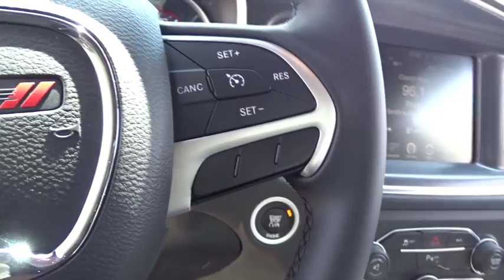2015 Dodge Charger Kilgore, Henderson, Carthage, Longview, Tyler, TX 915293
2015 Dodge Charger
2015 Dodge Charger 4dr Sdn SXT RWD - Stock#: 915293 - VIN#: 2C3CDXHG6FH915293

Heated Seats, Dual Zone A/C, Satellite Radio, Aluminum Wheels, Premium Sound System. FUEL EFFICIENT 31 MPG Hwy/19 MPG City! SXT trim SEE MORE! KEY FEATURES INCLUDE: Heated Driver Seat, Premium Sound System, Satellite Radio, iPod/MP3 Input, Bluetooth, Aluminum Wheels, Remote Engine Start, Dual Zone A/C, Heated Seats. MP3 Player, Keyless Entry, Remote Trunk Release, Child Safety Locks, Steering Wheel Controls. EXPERTS REPORT: Edmunds.com explains The 2015 Dodge Charger proves that driving a large sedan doesn't have to be boring. Its steering feels sporty and precise, and while its ride quality is supple and forgiving on bad surfaces, this big car offers impressive control and balance when you hustle it around tight turns.. Great Gas Mileage: 31 MPG Hwy. Fuel economy calculations based on original manufacturer data for trim engine configuration. Please confirm the accuracy of the included equipment by calling us prior to purchase.